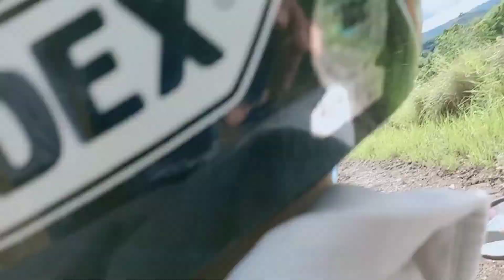Somewhere in Bohol | Philippines